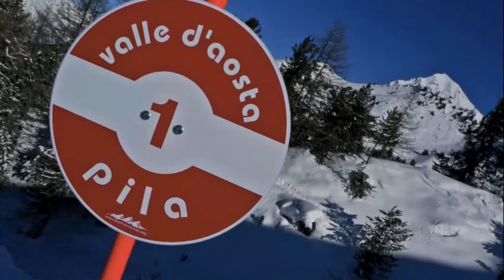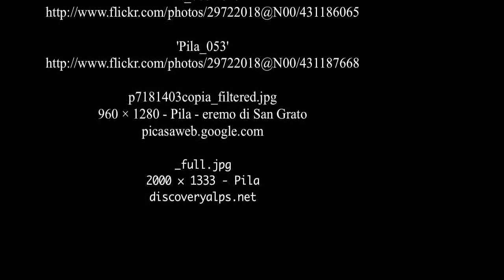Pila - Aosta Valley - italy